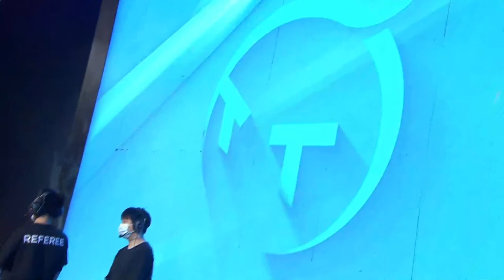TT vs LNG @Game1 | ThunderTalk Gaming vs LNG Esports | LPL Summer 2021 (22 June 2021)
Match between ThunderTalk Gaming vs LNG Esports during LPL Summer 2021.